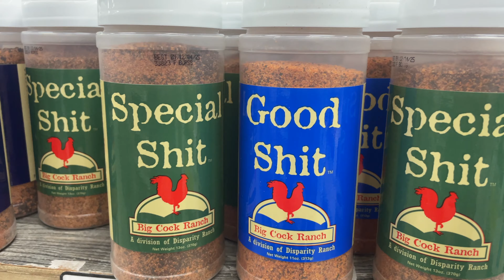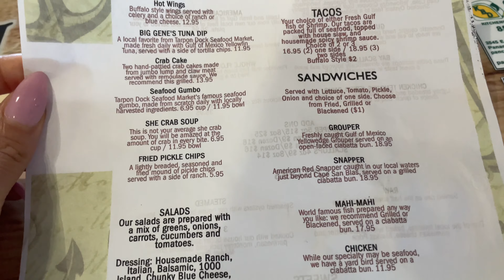Vlog- Lets take a 5 hour road trip! Happy New Year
Hello Lovely,
Did y'all miss me? Pack your bag were going on a road trip to the tiniest little town. I hope you enjoy.

love,
Dee